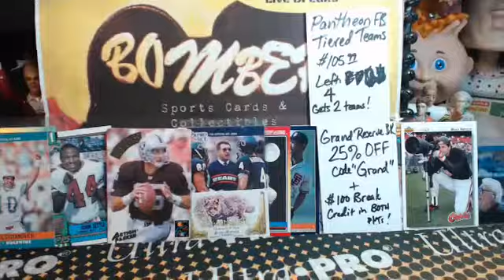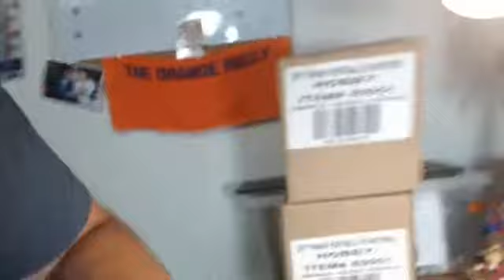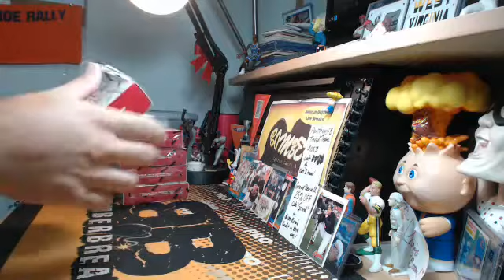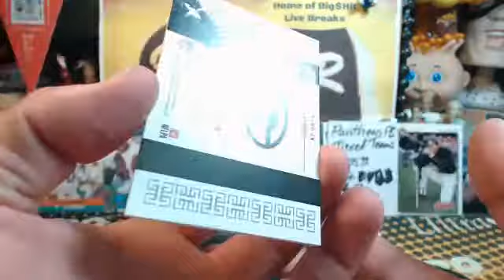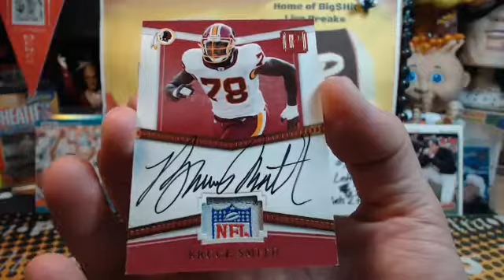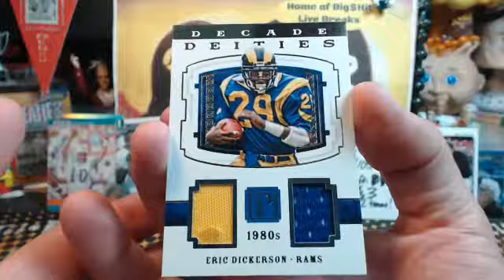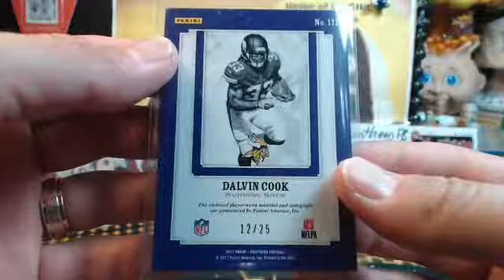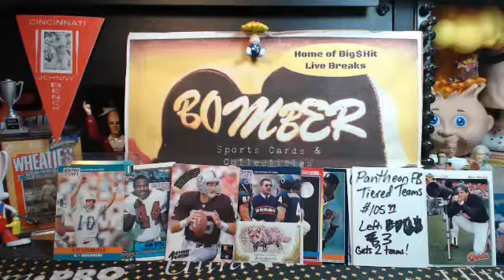Thursday eBay 2017 Pantheon FB Full Case Break 7.20.17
Thursday eBay 2017 Pantheon FB Full Case Break 7.20.17 - Captured Live on Ustream